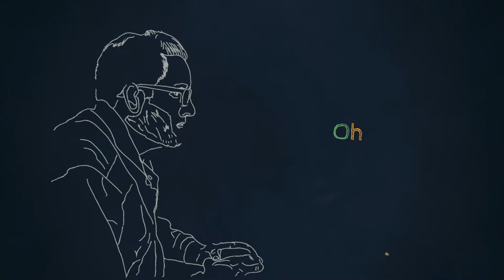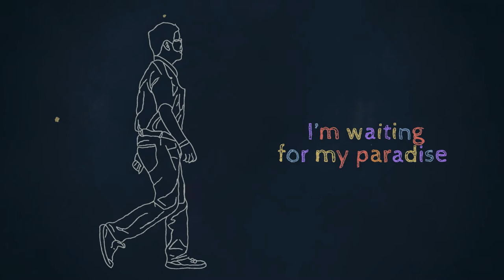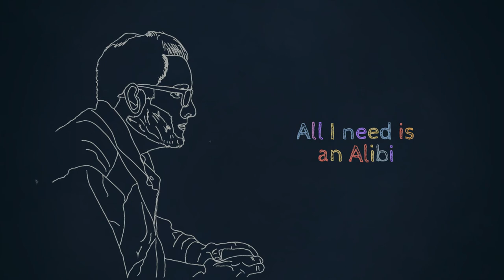Andy Sydow - Alibi (Official Lyric Video)